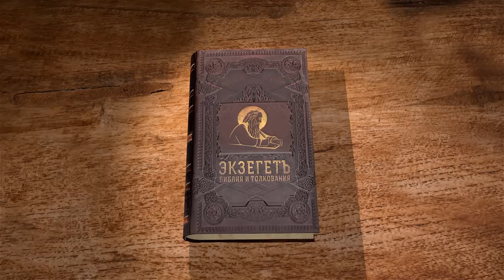2-е Послание к Фессалоникийцам. Глава 2 "Об антихристе" Протоиерей Олег Стеняев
Команда Экзегет.

Библейский портал Экзегет предлагает цикл лекций со священником Олегом Стеняевым на 2-е Послание к Фессалоникийцам апостола Павла.
Это послание является одним из самых ранних. Написано в Коринфе в 50-54 гг. Р.Х. Вероятно, соавторами апостола Павла были Сила и Тимофей.

🔸   Заблуждение относительно второго пришествия Христа
🔸   Всеобщее отступление от веры
🔸   Отступничество в христианском мире
🔸   Появление антихриста
🔸   Удерживающая сила
🔸   Опасность ложных чудес
🔸   Стойкость и верность священному преданию

📜 Читать 2-е Послание к Фессалоникийцам главу 2 (с толкованиями)